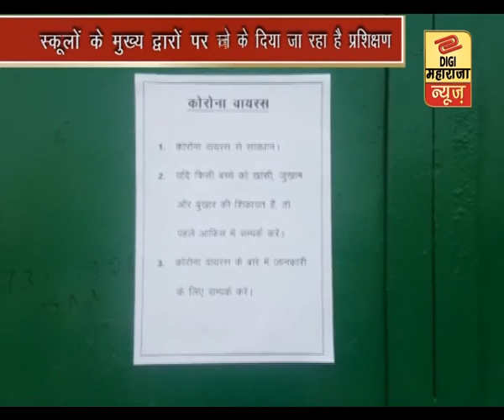कोरोना वायरस को लेकर स्कूलों में जारी की गई एडवाइजरी